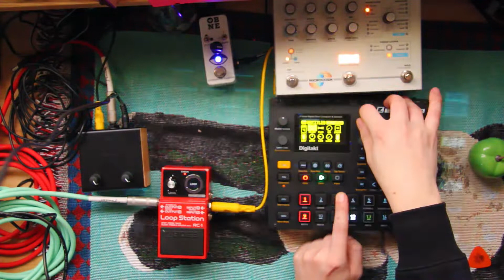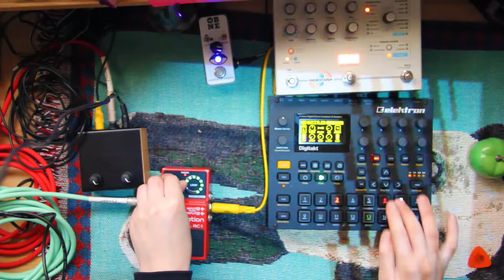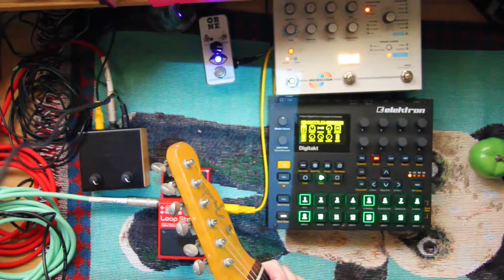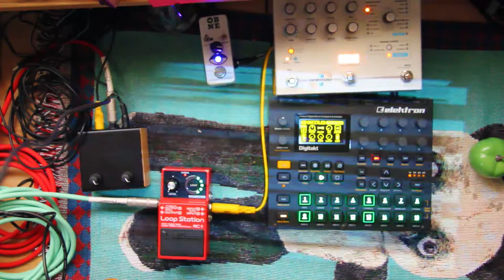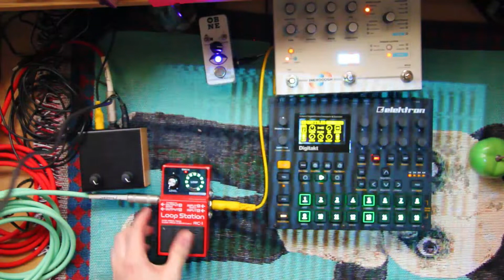Elektron digitakt live looping JAM with BOSS RC-1,guitar 18/12/21 PM 16:00 setntimental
Hello.

Today's JAM is using Elektron digitakt and BOSS RC-1.

projection is VideoScope brack& white Version by critter & guitari.
The RC-1 was connected to the Digitakt and used as a stutter like effect.

The electric piano sound was sampled from a Korg micro X.
I love TRITON instruments and I'm glad I got my hands on one.

Thank you for listen & watching (:

こんにちは。

今日のJAMはElektron digitaktとBOSS RC-1を使用しています。プロジェクターはcritter & guitari VideoScope brack&white Version です。
RC-1はDigitaktに接続してスタッターのようなエフェクトとして使用しました。

エレクトリックピアノの音はKORG micro Xからサンプリングしたものです。TRITONの楽器は大好きなので、手に入れることができてよかったです。